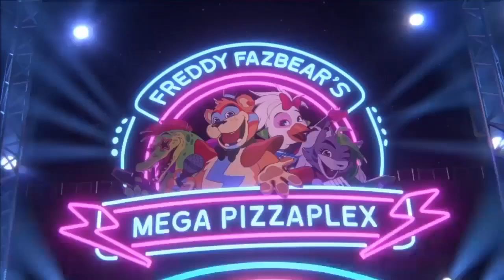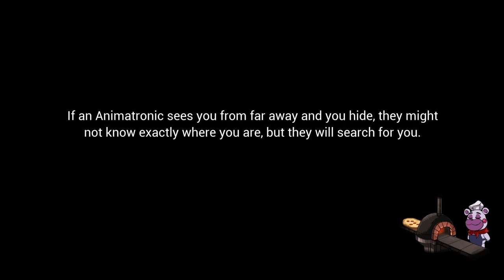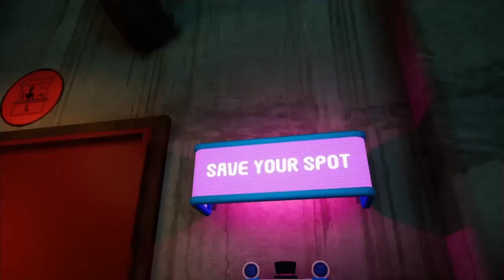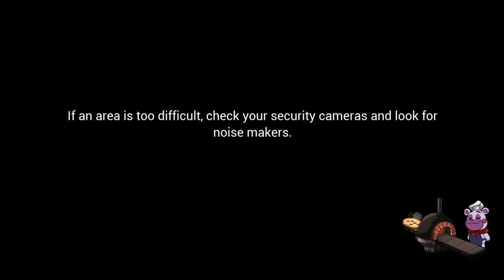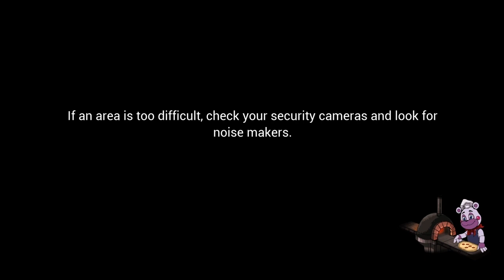Fnaf security breach pt1